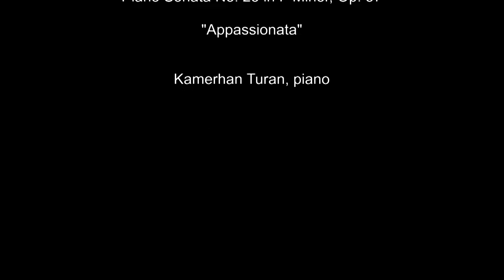L. v. Beethoven Piano Sonata No. 23 in F Minor Op. 57 "Appassionata", Kamerhan Turan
Piano Sonata No. 23 in  F Minor Op. 57 "Appassionata"

1. Allegro assai ( 00:00)
2. Andante con moto (10:35)
3. Allegro ma non troppo (17:05)

Kamerhan Turan, piano